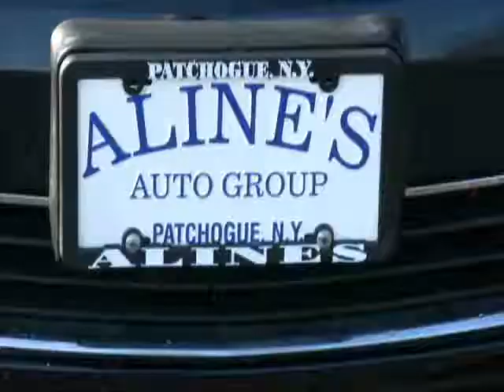Untitled.alines video chevrolet malibu blue .wmv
2007 Chevrolet Malibu
Gas mileage, very roomy, responsive and smooth ride. Trust Alines Auto Group to provide you with the right vehicle and vehicle service for the right price.
Estimated Fuel Economy 23 - 25 mpg
• STOCK NO. 11914
• Price $ 10,995
• 99,672 Miles
• Color Dark Blue Metallic
• Ebony Interior
• 2.2L I4 Cylinders
• AUTO 4SPD Transmission
• Vibrant
• VIN

412 Medford Avenue (Route 112)

.com